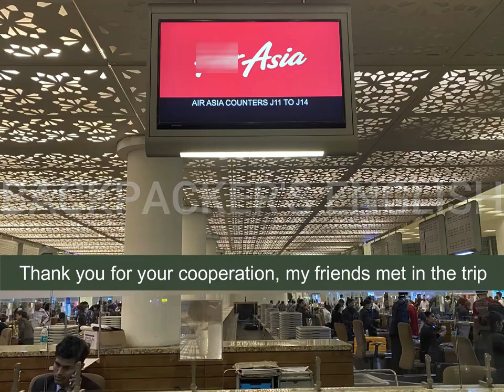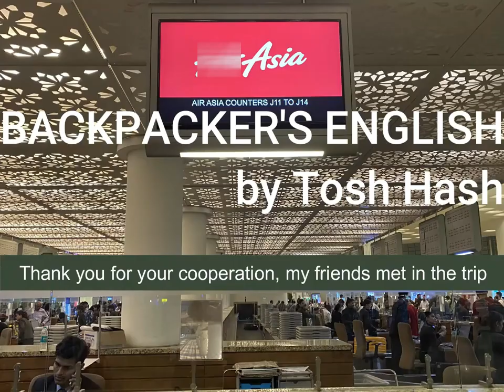BACKPACKER'S ENGLISH 230707 KLIA Malaysia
What happened to Tosh on the previous day?
What Tosh was waiting for?
Had the workers, who were working at the airport, known 'Visa on Arrival' ?